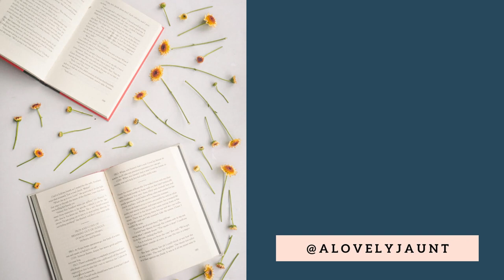METONYMY | Literary Terms Mini Video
Metonymy is when an object is used to symbolically represent an associated thing. It's a bit of an odd definition, but when you hear some examples, you'll know exactly what I mean.